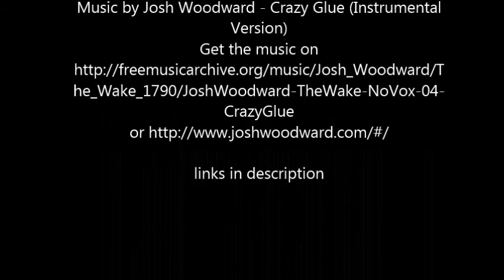I Did Some Foot Tricks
The Weekly Diary is Back...!! Yeah, I'm so happy that this time the footages are not gone again.

So.. I hope you can enjoy the video. Have a nice day... (^-^)